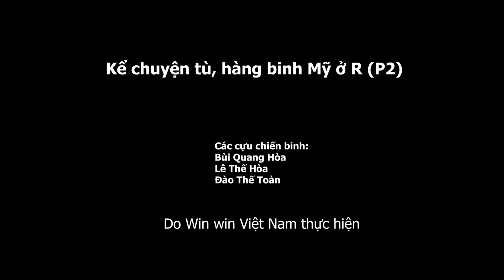1.724 (2). Kể chuyện tù, hàng binh Mỹ ở R